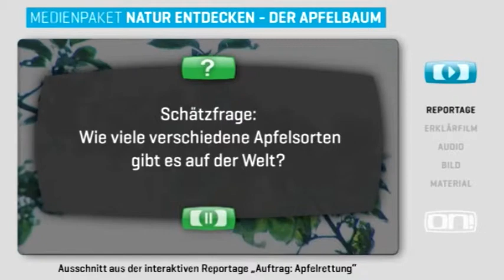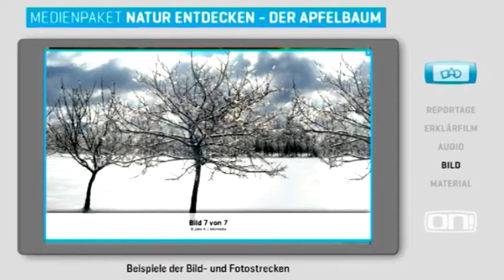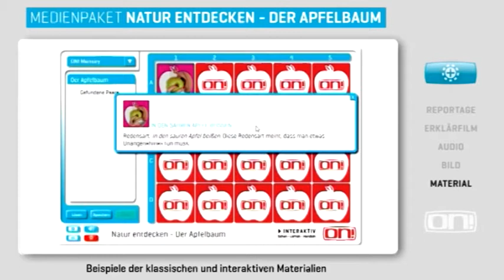Lernfilm Interakives Medienpaket - Der Apfelbaum - Nachhilfe Download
Kinder sind die geborenen Naturforscher. Alles, was sie wissen wollen, wollen sie genau wissen: Warum Vögel fliegen können, manche Pflanzen nur nachts wachsen und Flüsse umso schneller fließen, je gerader sie sind. Die Medienpakete der ON!-Reihe "Natur entdecken- bieten Antworten auf diese und andere Fragen von Grundschülerinnen und -schülern. Sie laden sie ein, sich mit ihrer Umwelt zu beschäftigen und ein Verständnis dafür zu entwickeln, warum man den Lebensraum von Tieren und Pflanzen schützen muss.

Wie kommt der Apfel an den Baum? Wie viele Teile hat ein Apfel und warum ist er so gesund? Diesen und anderen Fragen geht das neue ON!-Medienpaket "Der Apfelbaum" auf den Grund. Anschaulich vermittelt es Schülerinnen und Schülern ab Klasse 1 die Grundzüge der Entwicklung und des Aufbaus eines Apfels. Darüberhinaus erfahren die Kinder Wissenswertes rund um den Apfel und werden dazu angeregt, mit Hilfe kleiner Experimente den Apfel selbst zu erkunden.